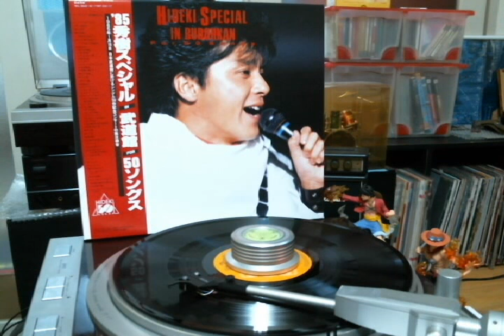西城秀樹 B1～8 メドレー from '85 HIDEKI Special in Budokan for 50 songs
1985
01. 恋する季節
02. 恋の約束
03. チャンスは一度
04. 涙と友情
05. ジャガー
06. セクシーロックンローラー
07. 恋の暴走
08. 青春に賭けよう